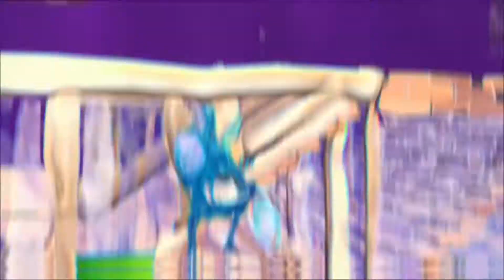Obsessed With You🥰 *Insane Netflix intro* Client work @Yield PUNISH3R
Client: yieldpunisher

Do you want me to edit for you then check this out

Song: Obsessed with you

IGNORE
Editing like nnumbyhow to get neon wings
how to get neon monsterface
Glow animations
neon overlays Sony Vegas
tmotty
Sack
How to edit like sack
Como editgar como sack
como editar limpio
How Edit Clean
free project file
project file
free project file fortnite
project file fortnite
free project file highlight
project file montaje
editing pack fortnite
free editing pack fortnite
editing pack
editing pack fortnite
overlays sack
overlays behezil
editing pack sh1fu
editing pack sh1fu
review editing packs
xlow
xlow ec
ec xlow
How Make Overlays
Overlays Like Sack
Overlays Fortnite
Overlays
Heriqin, Editing Pack, Sh1fu, Priyes, Smart